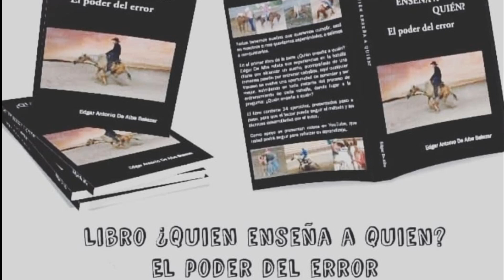Trabaja esto! - si tu caballo no quiere PARAR